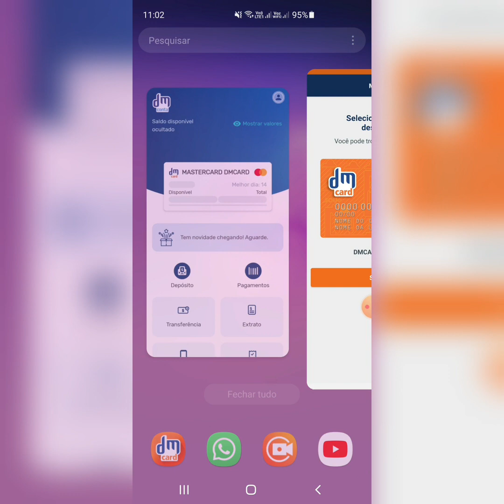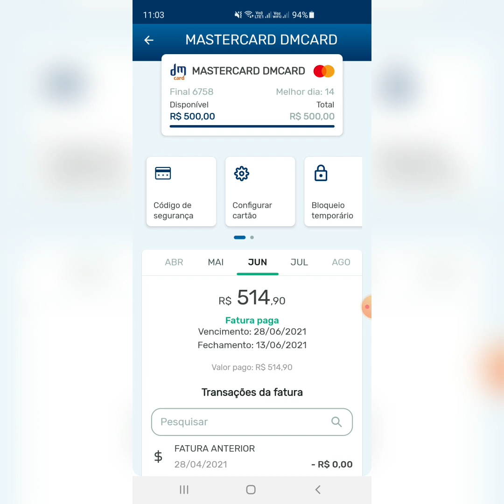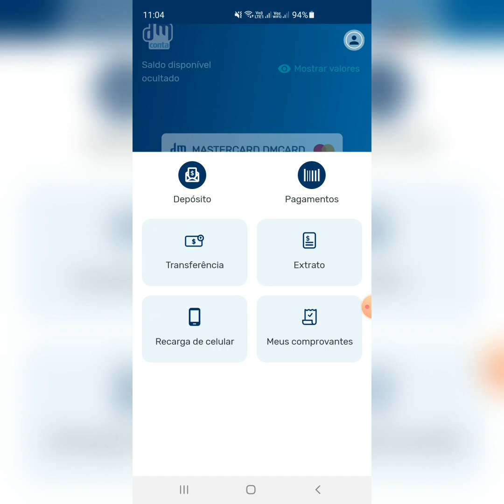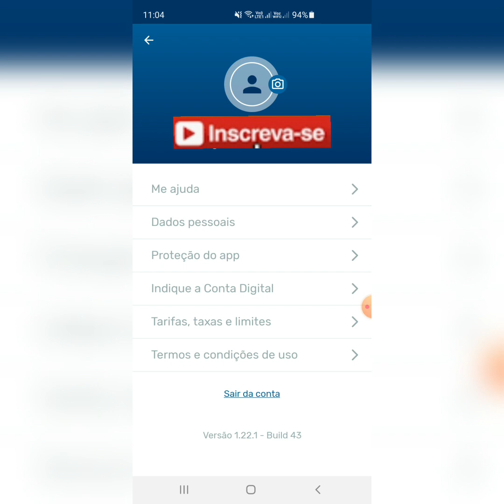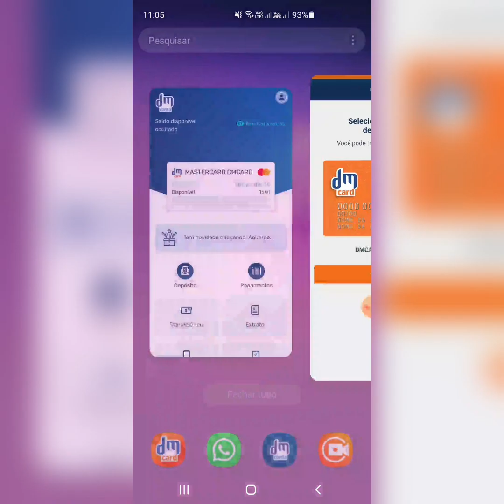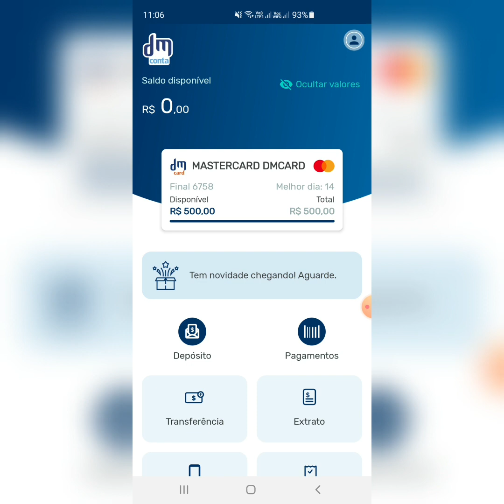Novidades na conta digital DMCARD, apareceu cartão de crédito na conta, vem mais novidade, aguarde!